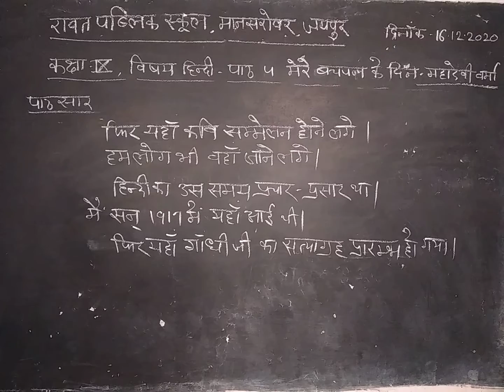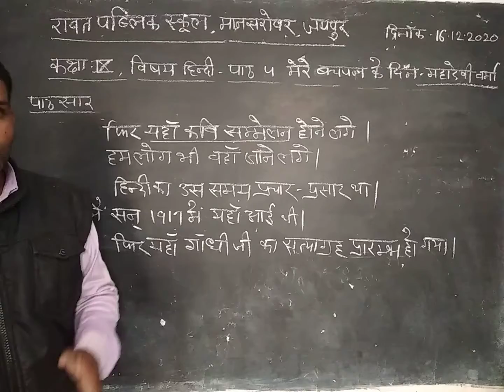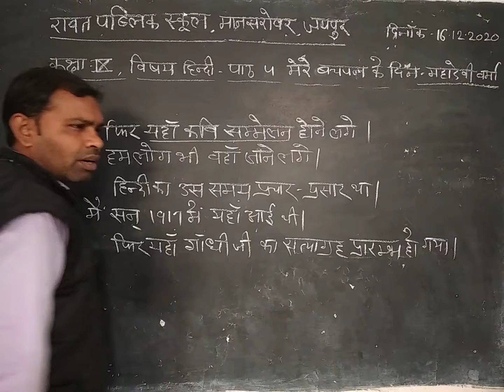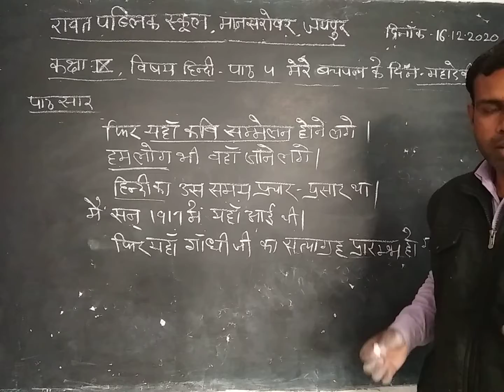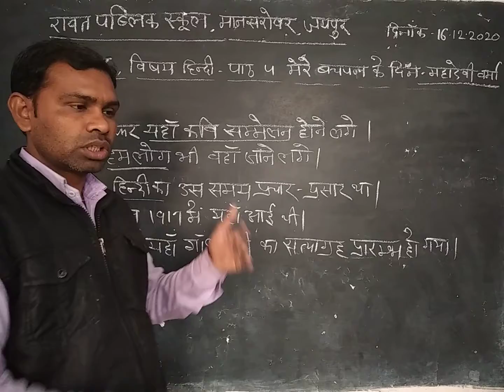Class 9th, Hindi, chap. 4( Mere bachpan ke din) lect5